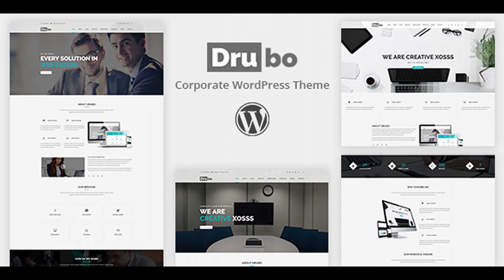Drubo - Corporate WordPress Theme | Themeforest Website Templates and Themes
Drubo is an enticing and visually stimulating, tender and polished, professional and responsive WordPress creative multipurpose theme. Drubo is a colorful theme fit for creative individuals, agency,